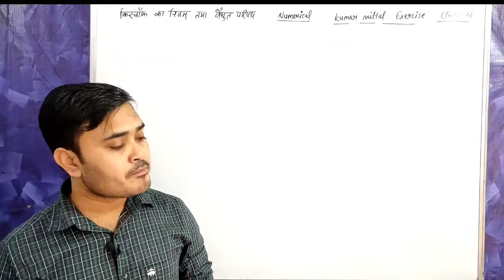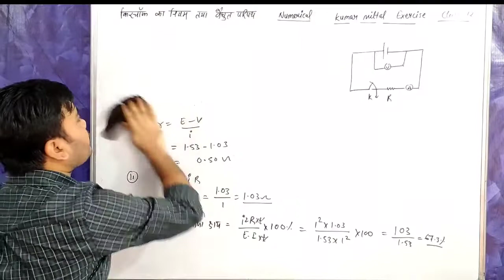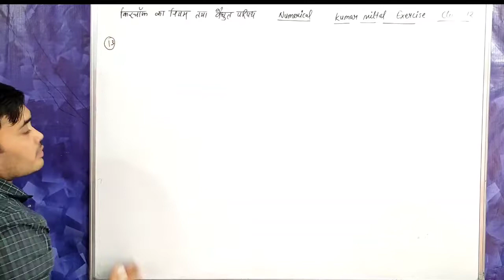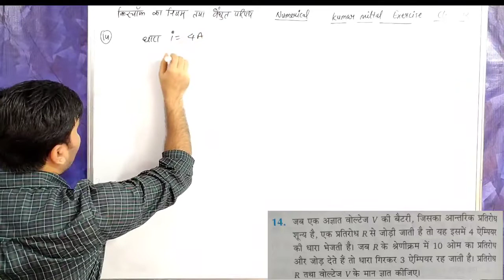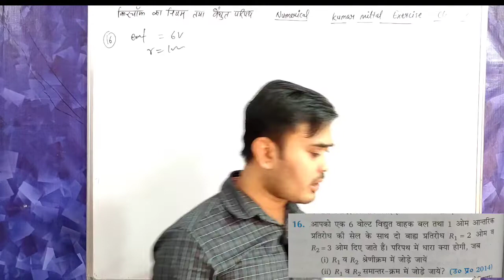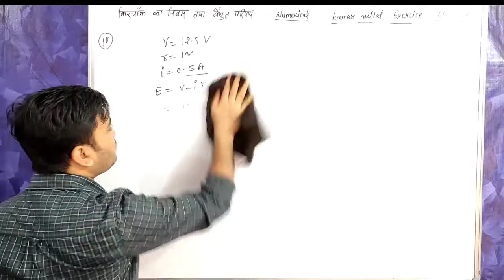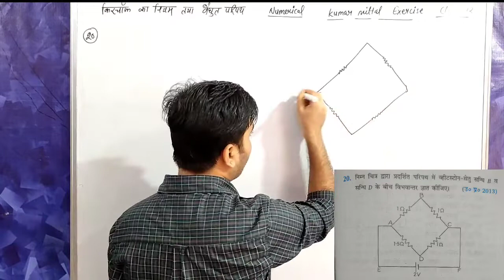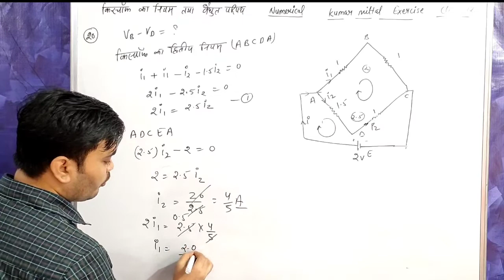Numericals on electric cell and wheatstone stone bridge || Exercise of kumar mittal 12th physics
Empowering children to Reach their potential

Concept of physics
Boya Mike
Study table
Class 12th physics book by SBPD
Class 12 physics By kumar mittal
NUMERICAL physics class 12

Ex 4.2 class 12 math, ncert math class 12th math ncert solution,
teachoo class 12,
ncert 12 maths solution
teachoo class 12 maths
continuity and differentiability class 12 ncert solutions
matrices class 12 ncert solutions
ncert sol class 12 maths
integrals class 12 ncert solutions
probability class 12 ncert solutions
class 12 maths ncert solutions pdf
ncert solutions for class 12 maths in hindi pdf
ncert maths book class 12 part 2 pdf
ncert solutions for class 12 maths chapter 7 miscellaneous exercise
ncert exemplar class 12 maths pdf
exercise 3.4 maths class 12
12th math solution
ncert class 12 maths book pdf
ncert exemplar class 12 maths solutions
|| प्रश्नावली 4.2 कक्षा 12 || determinant (सारणिक ) part 1